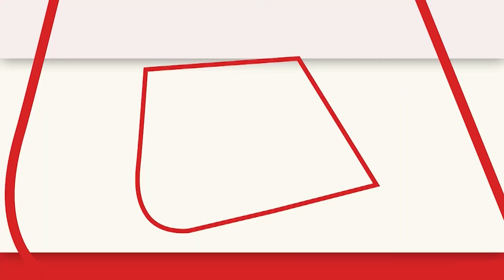Rajasthan में चुनाव से पहले Congress में बगावत, जिलाध्यक्ष का टिकट कटने से भड़के समर्थक | Barmer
राजस्थान चुनाव (Rajasthan Elections)के लिए कांग्रेस (Congress)ने अपनी चौथी लिस्ट जारी कर दी. चौथी लिस्ट आते ही बाड़मेर (Barmer)में बगावत के सुर दिखने लगे. दरअसल बाड़मेर से कांग्रेस ने 10वीं बार विधायक अमीन खान को टिकट दिया जिससे जिलाध्यक्ष फतेह खान के समर्थन भड़क गए और उन्होंने कांग्रेस के खिलाफ जमकर नारेबाजी की.